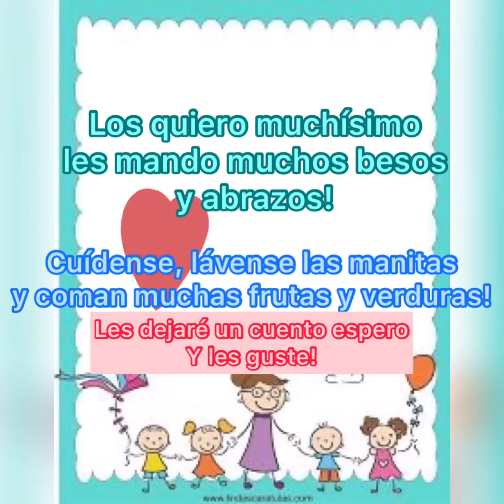1° Prees Miss Maribel 12-05-20